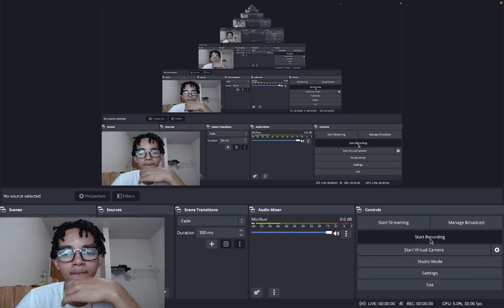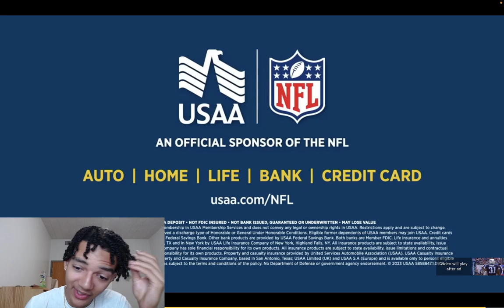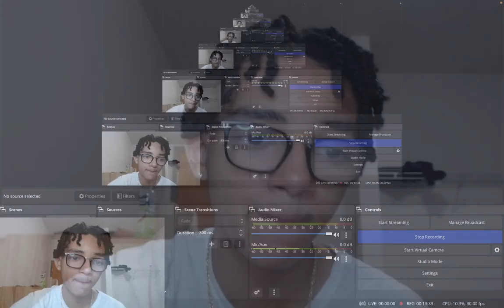THE SADDEST DAY IN TITANS HISTORY!!! TITANS FAN REACTS TO KEVIN BYARD TRADE!!!